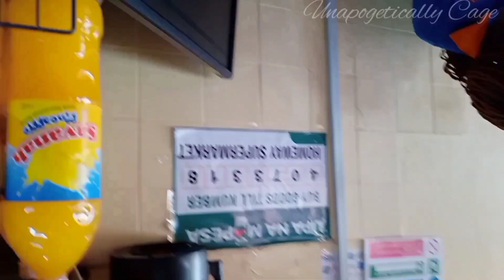VLOG:Visiting my granddad, going to the club after 1 year 😂,self care and make-up booking